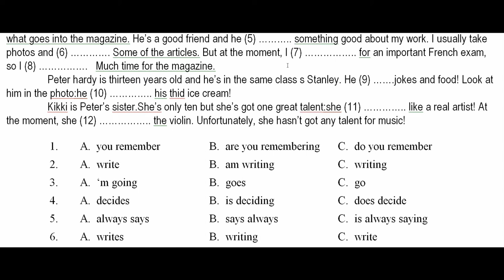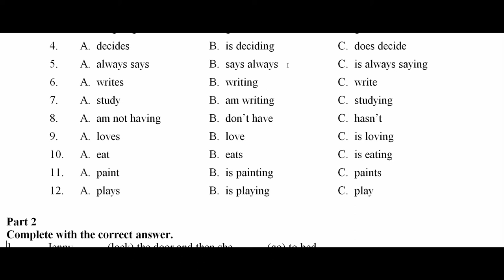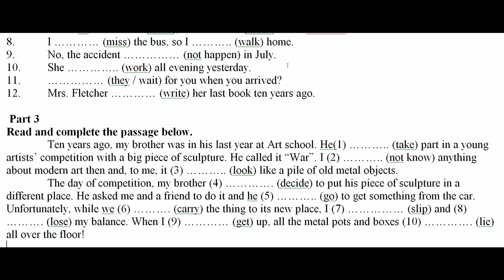GEFBP3D15HW2B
Geberal Ebglish Basic Final Test 3